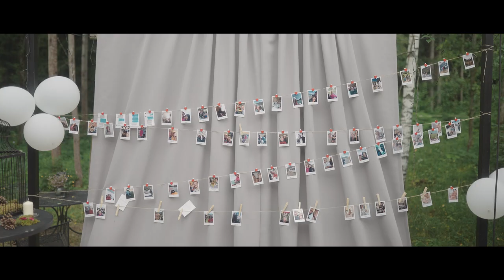Lietuviškos pagoniškos Jungtuvės | Pagan wedding ceremony. Baltic handfasting in Lithuania. ❤️️ V&H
Lithuania was the last pagan state in Europe. Here is a wonderful wedding according to the traditions of our ancestors. These traditions are still alive, and I'm proud to see it and be part of it. ❤️️
H&V 🌻🙏❤️️ Šiltos ir jaukios jungtuvės pagal mūsų protėvių tradicijas, tokių švenčių negalim atsigrožėti. 🙂

** Jei mūsų filmuose radote kažką sau artimo, turbūt mūsų požiūriai į supantį pasaulį bei vertybes yra panašūs. Būtinai mums parašykite ir pasistengsime papasakoti jūsų istoriją. 🌻

Video : Gruvi Media;
I Operatorius: Vilmantas Grubys;
II Operatorius: Raimonda Laurinėnė;
Krivė: Inija Trinkuniene, Romuva - Lietuva;
Foto: Grafilogika Wedding Photography;
Pokylio Vieta: FOOD in the WOOD;
Vakaro vedėjas: Paulius Markulis;
Muzikinis takelis: Gyvata - "Saulala";